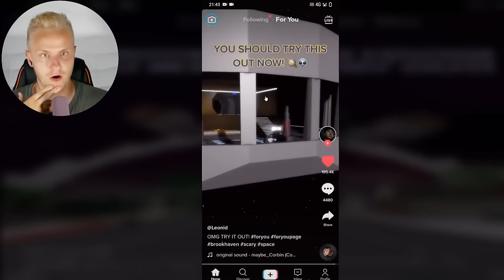DAS ist die ZUKUNFT von BROOKHAVEN 😱 (Roblox Brookhaven 🏡RP | Story Deutsch)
🔵 CeddyCrew » SocialMedia 🔵